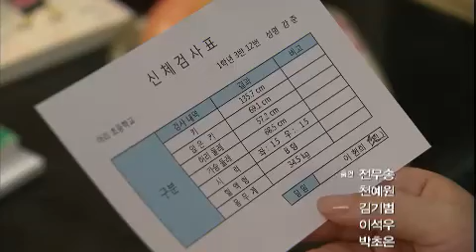사랑과 전쟁 시즌2 - Marriage Clinic: Love & War 2 EP42 # 012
제 42화 ' 비밀 '

어느 날 부부클리닉 위원회에 한 부부가 찾아왔다.

오랜 구애 끝에 첫사랑 아내와 결혼한 남편.
아들을 낳고 행복한 가정을 꾸린다.

그러던 어느 날, 아들의 혈액형이 남편과 맞지 않는다는 것을 알게 된 아내.
대학시절 자신의 첫사랑의 핏줄임을 깨닫는다.
치명적인 비밀을 숨기고 있는 아내 앞에 첫사랑이 나타는데.